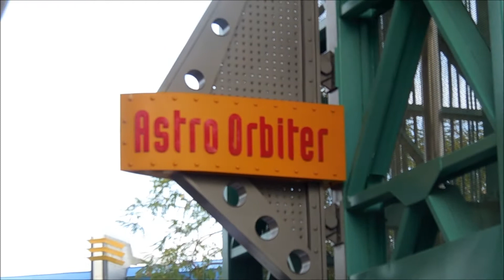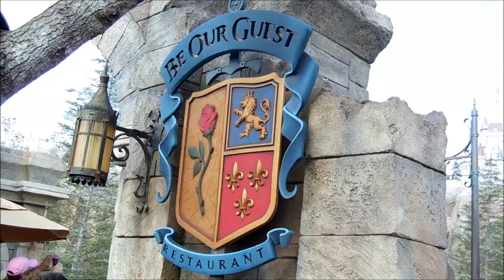Disney Take Over | Magic Kingdom | Nicholas Calla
4 Parks | 4 videos a day. My Disney Take Over.